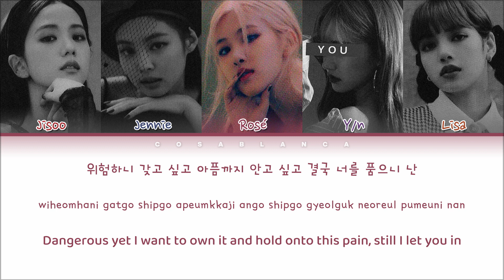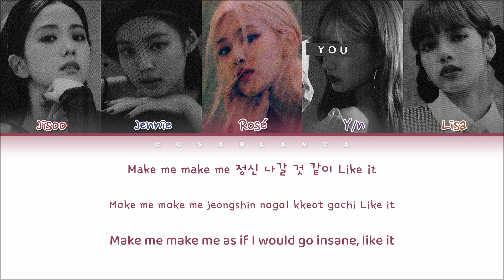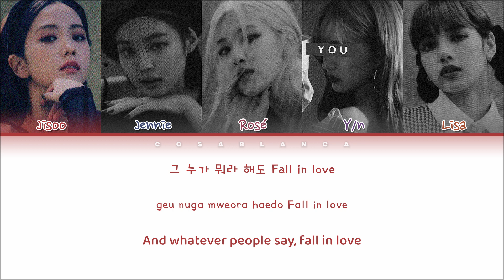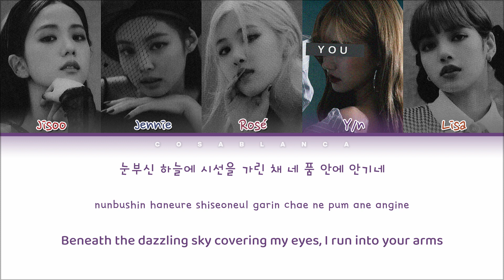How Would BLACKPINK (블랙핑크) sing — 'Oh my god' (5 Members ver.) (Color Coded Lyrics Han|Rom|Eng)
Bias: Jisoo, Lisa

Cre trans: official MV